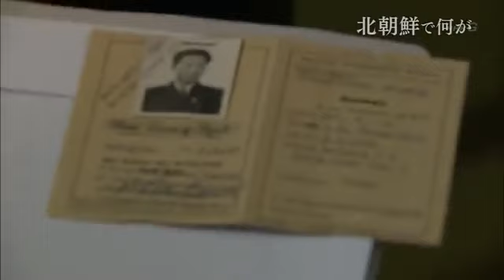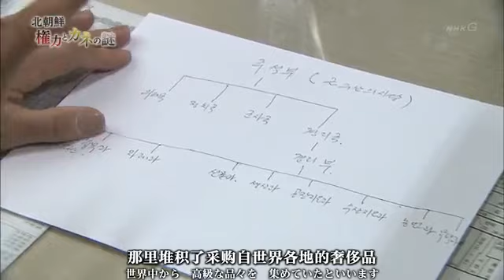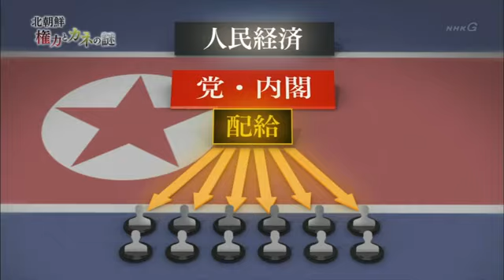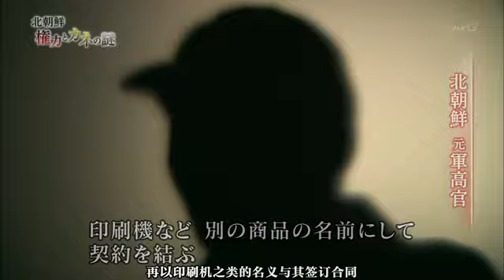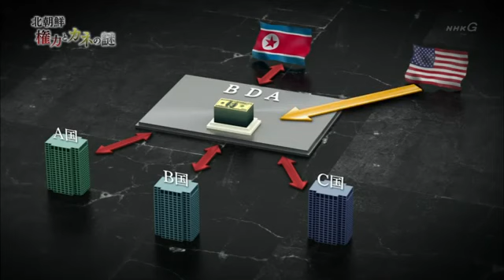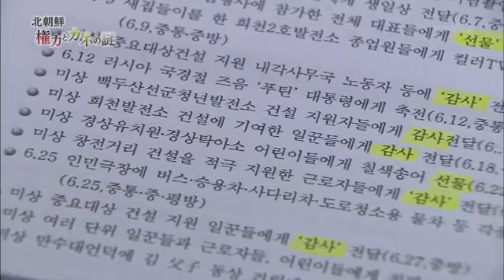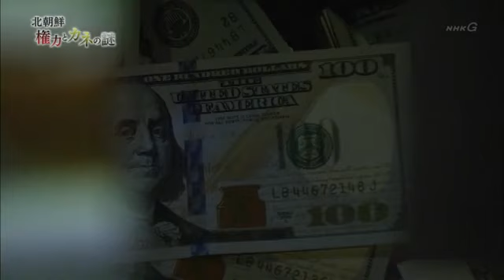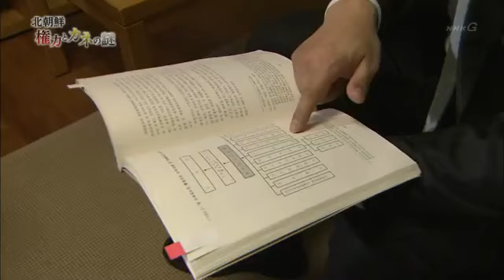紀錄片：朝鲜 权力与金钱之谜